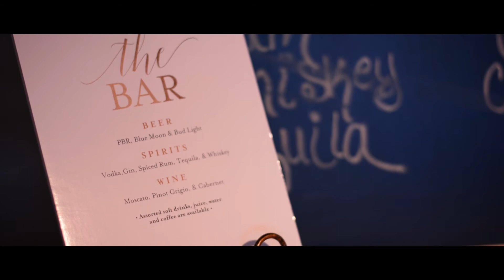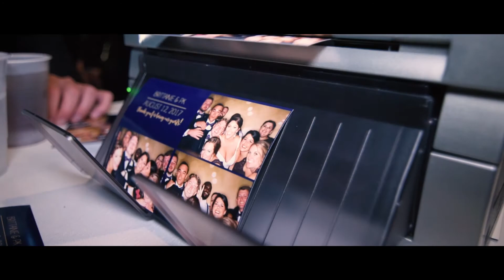Brittanie & PK @ The Watermark Center - Muskegon MI